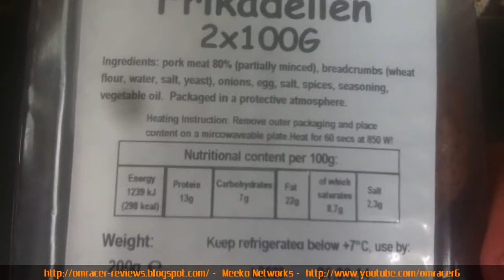omracer Reviews: Frikadellen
So, enjoy a review of a quick meal i buy sometimes when i have lunch breaks in work if i get lucky to :).

This was a reduced item but can be a good value even at the full price of £1 for 2 of them

For a more detailed review (not by much more but better pics)